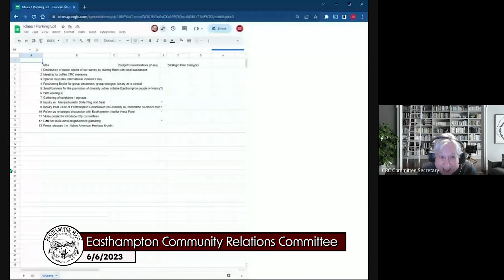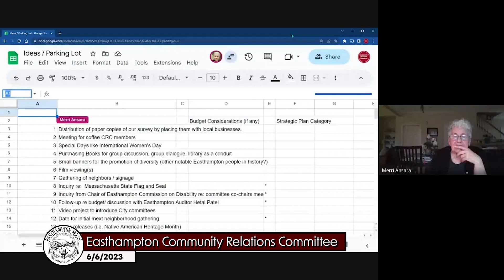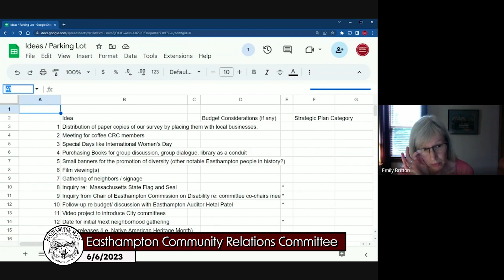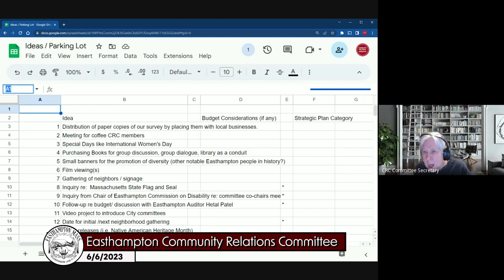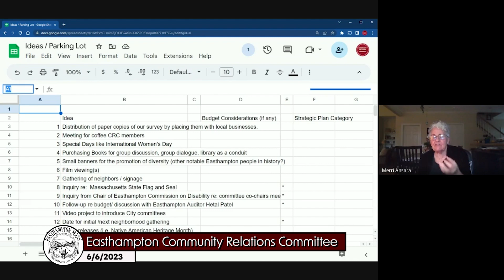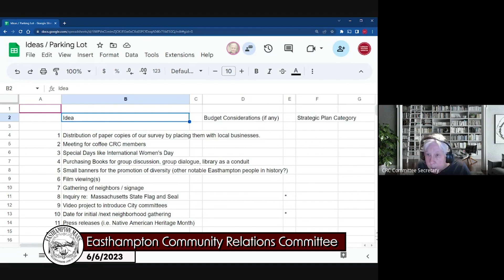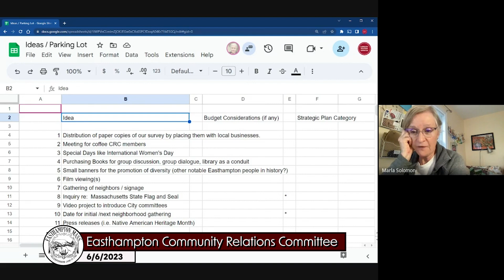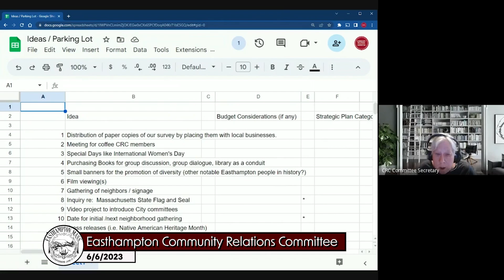Easthampton Community Relations Committee 6/6/23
Easthampton, MA Community Relations Committee was held on 6/6/23 via Google Meets.